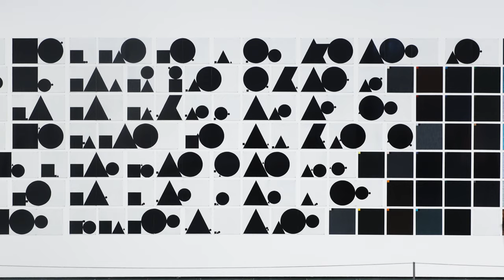Jennifer Bartlett : Rhapsody at MoMA - Walking Tour 4K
When Jennifer Bartlett first showed Rhapsody in 1976, it was a revelation. Visitors responded enthusiastically to Bartlett’s painting which, in the artist’s words, “has everything in it.” The monumental work consists of 987 small panels that invite close looking. From left to right, there are seven thematic sections: Introduction, Mountain, Line, House, Tree, Shape, and Ocean. Bartlett described these parts as “drifting” from one to another; the work was “supposed to be like a conversation... in which people digress from one thing and maybe come back to the subject, then do the same with the next thing.”
Bartlett died in 2022 at the age of 81. Like Rhapsody, her life’s work was “like a conversation,” engaging subjects ranging from topographical maps of the world to her immediate surroundings. Throughout her career, the artist added color and figures to the orderly grid formations prominent in the art of the 1960s—infusing them with fluidity, freedom, and emotion. Repetition—both as a concept and an action—became essential to Bartlett’s practice early on. She was intrigued by the ability of a mathematical series to build upon itself infinitely, and emulated this continuous growth by combining dozens, or hundreds, of plates—baked in enamel, silkscreened, and then painted—in large-scale installations.